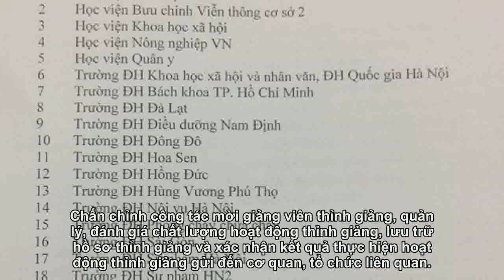Lộ diện các trường xác nhận hồ sơ không chuẩn xác cho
TPO - Chiều nay (5/4), Bộ GD&ĐT có công văn gửi các đại học, học viện, trường đại học; Cục Nhà trường - Bộ Quốc phòng; Cục Đào tạo - Bộ Công an về việc chấn chỉnh và nâng cao trách nhiệm của các các đại học, học viện, trường đại học trong việc mời giảng viên thỉnh giảng, quản lý, đánh giá chất lượng thỉnh giảng liên quan đến việc xét công nhận chức danh GS,PGS năm 2017.